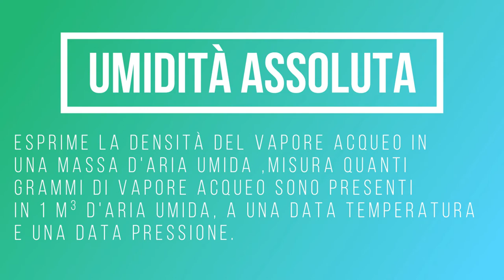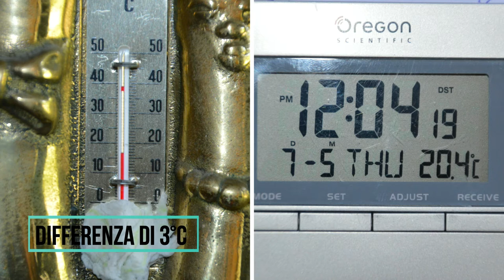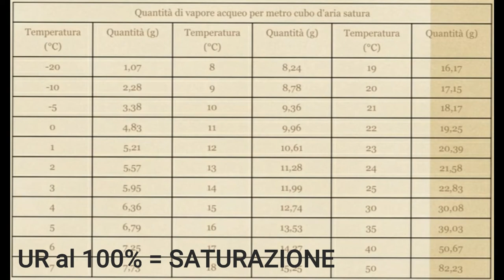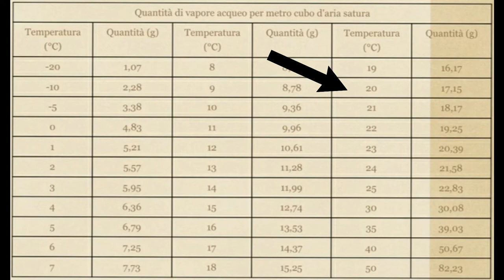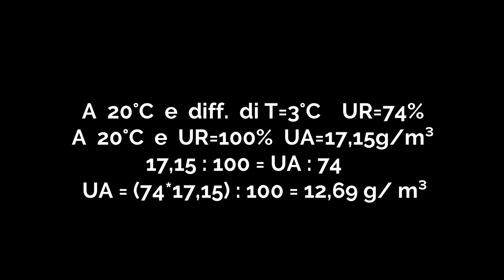Video Fisica Ambientale Differenza tra umidità assoluta e relativa